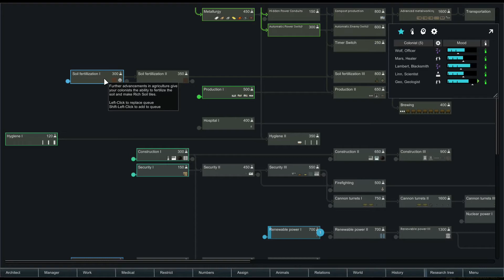Rimworld Alpha 16 - Hardcore S.K. - Ep 003